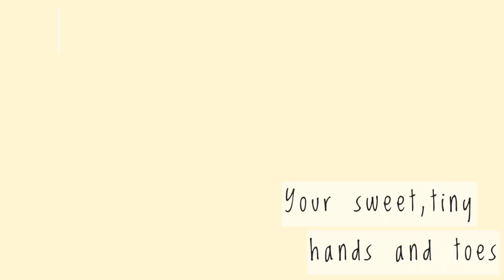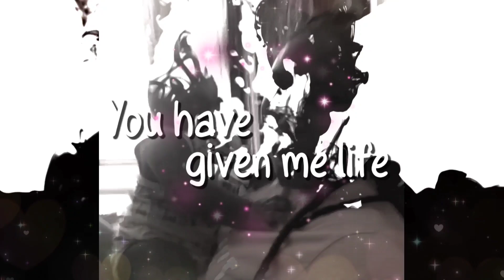HAPPY MOTHER DAY TO THE BEST MOTHERS